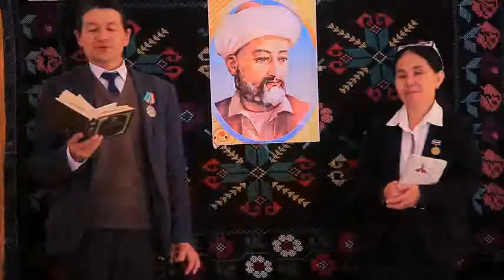Шароф Рашидов тумани 5 мактаб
Газал султони Алишер Навоий бобомизнинг 580 -йиллиги